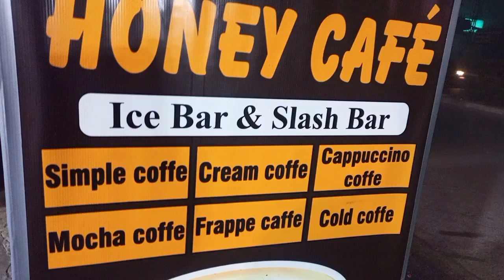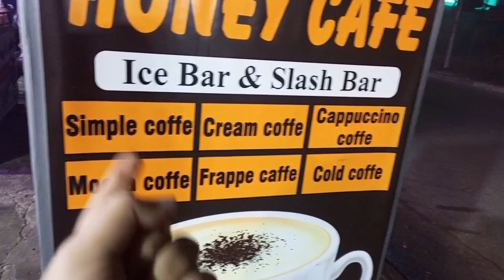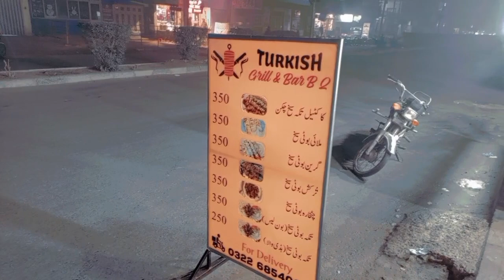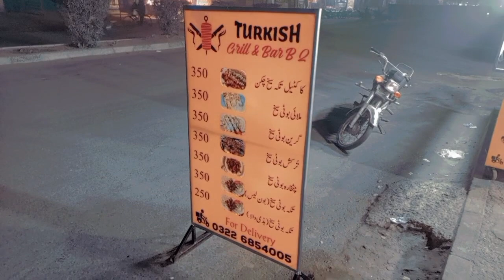👮 Biya Brazilian Wax Painful 😖| Titanic Resort Faisalabad | Shadi Mehngi Par Gai | Biya Malik